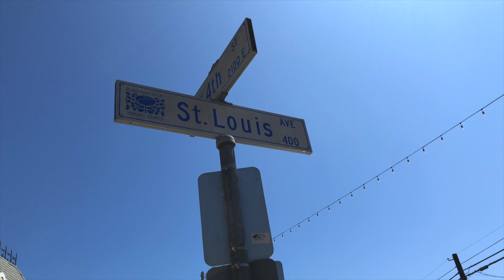Long Beach Bites - Ep. 66 - The Social List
Check out this upbeat tavern with sidewalk tables serving eclectic gourmet comfort food, vegan dishes & drinks on Retro Row!